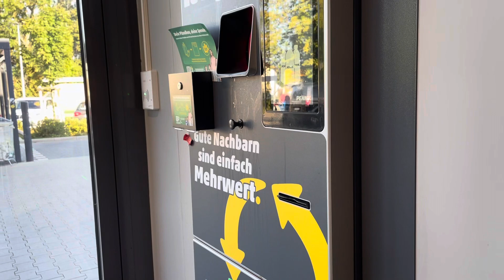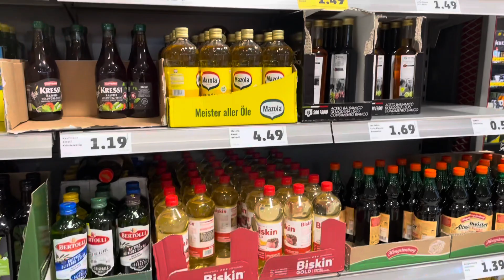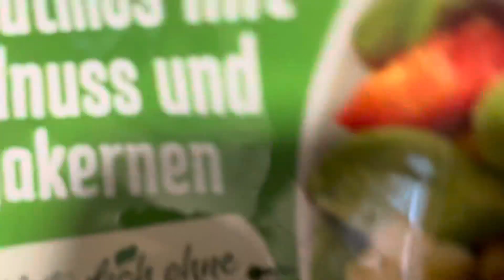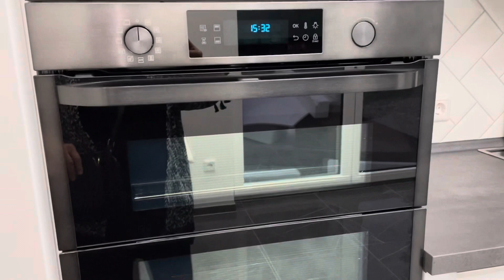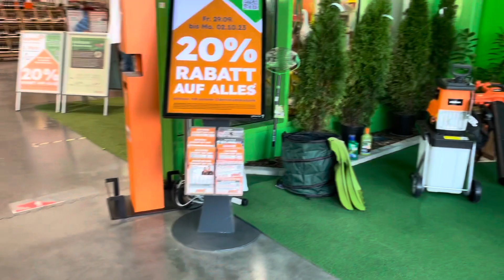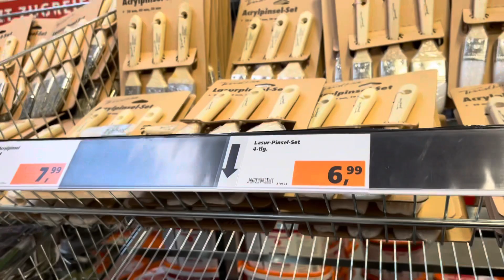KISA MARKET TURU / BAHÇEM NASIL OLMUŞ ☺️ BAL TORUNUMLA ❤️